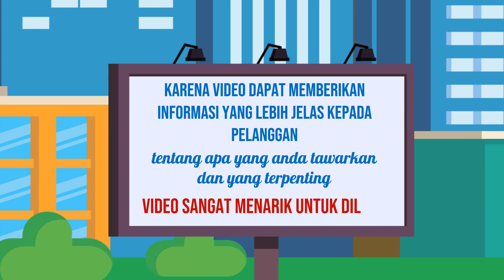Video Iklan Storytelling untuk Merek Anda di Kota Lotu Sumatera Utara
Jasa Edit Video Promosi / Video Iklan Storytelling untuk Merek Anda di Kota Lotu Sumatera Utara atau

Daftar Isi
00:00 - Cara Edit Video Iklan dokter mata, dokter mobil kelapa gading, dokter mata jakarta selatan
00:10 - Contoh Iklan Promosi dokter neurologi anak, dokter nefrologi, dokter nenden, dokter naturopati
00:30 - Contoh Video Promosi dokter ortopedi, dokter obgyn,
00:40 - Contoh Konten Branding dokter obgyn, dokter onkologi
00:50 - Resep Makanan dokter spesialis anak, dokter spesialis kulit, dokter spesialis anak, dokter spesialis kulit